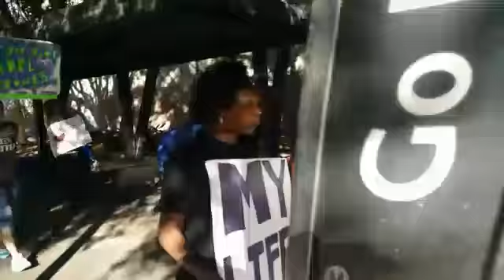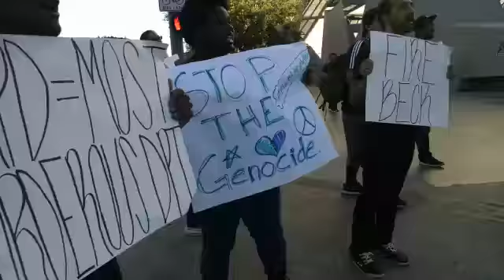DecolonizeLACityHall August 15, 2016 Part 1